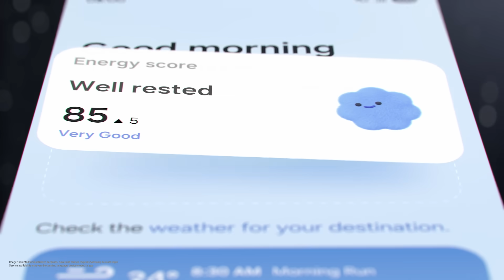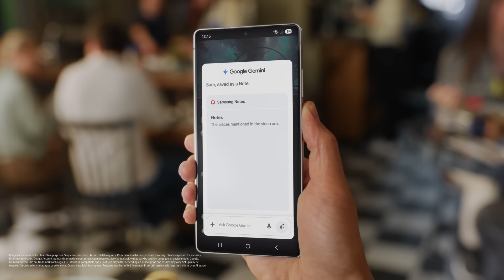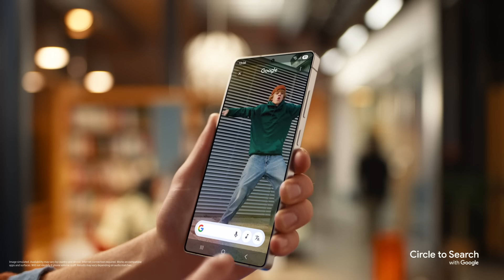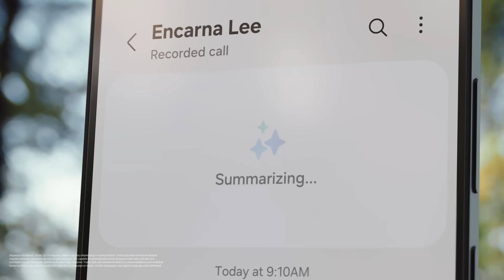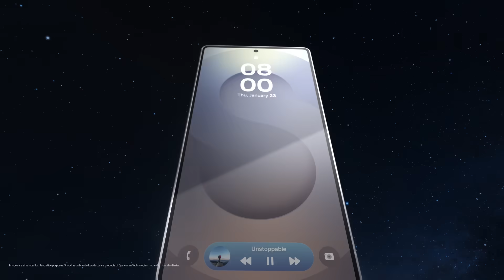Introducing Galaxy S25 Ultra | Galaxy AI | Samsung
This is the official Galaxy S25 Ultra introduction film. All-new Galaxy S25 Ultra, a true AI companion that combines great intelligence and power to open up your world—making everything more personalized and intuitive than ever before.

00:00 Introducing Galaxy S25 Ultra
00:12 Processor: Snapdragon® 8 Elite for Galaxy
00:30 All-new One UI 7: Built for AI
00:53 Seamless actions across apps: Get things done without having to switch between various apps
01:53 Circle to Search: AI Overviews
02:04 Gemini Live: Conversational AI
02:22 Circle to Search: Music search
02:38 Now Bar and Now Brief: Personalized briefings
03:01 Call Transcript: Call summary and keywords
03:22 Design: Curved edges for a unified design
03:35 Display: ProScaler for clearer viewing experience
03:53 Performance: Heat dissipation architecture
04:21 Camera: Next generation ProVisual Engine
05:01 Audio Eraser: Filter out unwanted background noise from videos

Q: What makes the Galaxy S25 Ultra's processor special?
A: It's a customized processor designed exclusively for Galaxy, delivering peak performance in speed, efficiency, and AI tasks.
Q: What's new in the Galaxy S25 Ultra's camera?
A: It has an all-new 50 MP ultra wide lens, along with telephoto lens. And it still has the 200 MP wide lens everyone loves! It’s all powered by the next generation ProVisual Engine and enhanced AI, so you can take more natural Portraits and clearer Nightography than ever.
Q: Can I change the apps in Now Bar?
A: Yes. While widgets may be limited or hidden behind gestures, Now Bar is always accessible and purpose-built for quick actions.